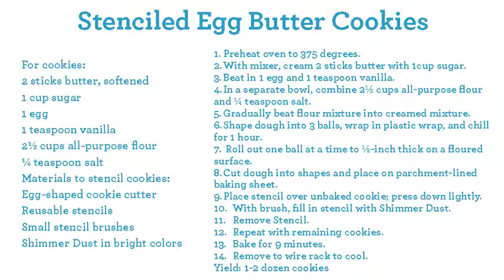Easy Dish It: Stenciled Egg Sugar Cookies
Stenciled Egg Butter Cookies
For cookies:
2 sticks butter, softened
1 cup sugar
1 egg
1 teaspoon vanilla
2½ cups all-purpose flour
¼ teaspoon salt
Materials to stencil cookies:
Egg-shaped cookie cutter
Reusable stencils
Small stencil brushes
Shimmer Dust in bright colors

1. Preheat oven to 375 degrees.
2. With mixer, cream 2 sticks butter with 1cup sugar.
3. Beat in 1 egg and 1 teaspoon vanilla.
4. In a separate bowl, combine 2½ cups all-purpose flour and ¼ teaspoon salt.
5. Gradually beat flour mixture into creamed mixture.
6. Shape dough into 3 balls, wrap in plastic wrap, and chill for 1 hour.
7.  Roll out one ball at a time to ½-inch thick on a floured surface.
8. Cut dough into shapes and place on parchment-lined baking sheet.
9. Place stencil over unbaked cookie; press down lightly.
10. With brush, fill in stencil with Shimmer Dust.
11. Remove Stencil.
12. Repeat with remaining cookies.
13. Bake for 9 minutes.
14. Remove to wire rack to cool.
Yield: 1-2 dozen cookies